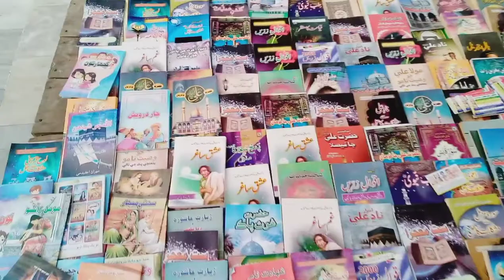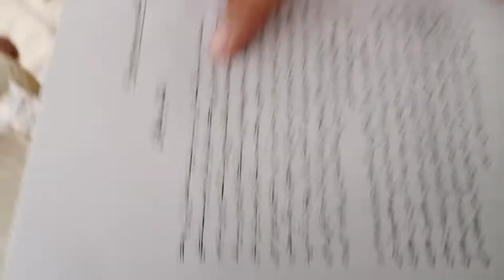SACHAL SARMAST I Vlog # 07